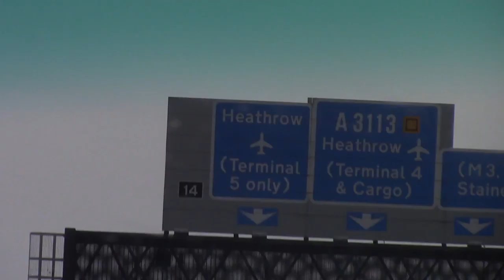Mining Madness - Trailer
Trailer for the upcoming promotional series of the Camborne school of Mines in Montana 2016 for the 38th Intercollegiate (International) Mining Games